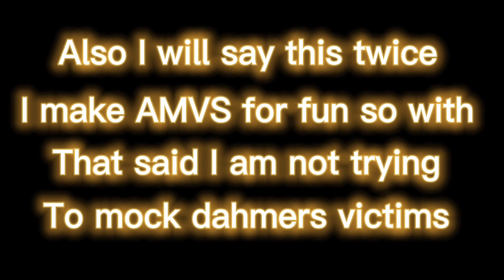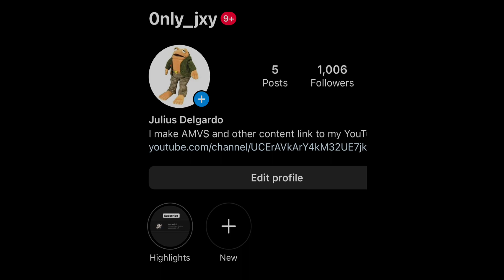DC THE DON // JEFFREY DHAMER AMV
Anime Frequently Used In Videos

One Piece
Naruto
Attack On Titan
Demon Slayer
Jujutsu Kaisen
Cyphers
Fire Force
World Trigger
Black Clover
Bleach
Dragon Ball Super
Dragon Ball
Dragon Ball Z
Dragon Ball
Mob Psycho 100 III
Fate Series
Blue Exorcist
Gintama
Mushoku Tensei:Jobless Reincarnation
Danmachi
Kekkei Sensen
Tokyo Revengers
Space Dandy
Assassination Classroom
Berserk
Chainsaw Man
Kuroko’s Basketball